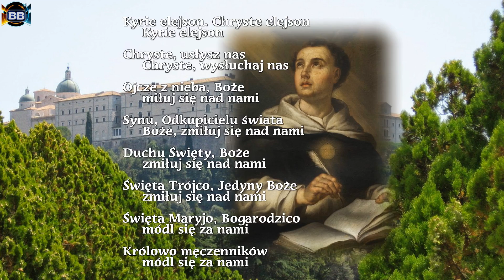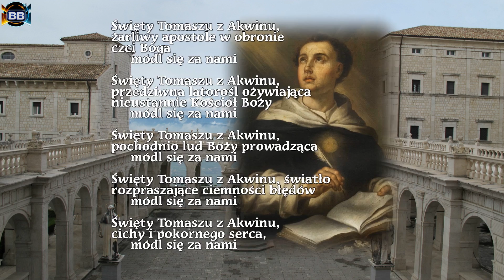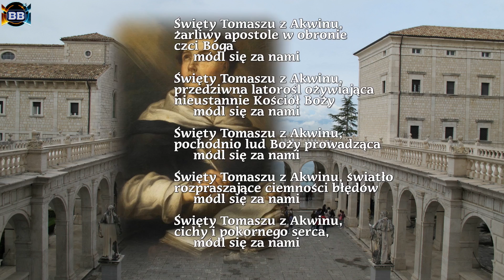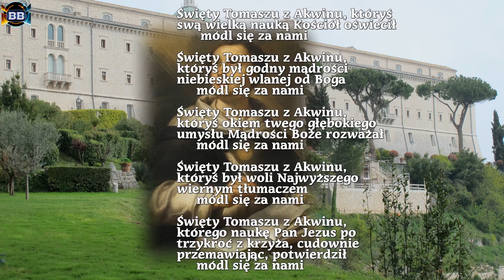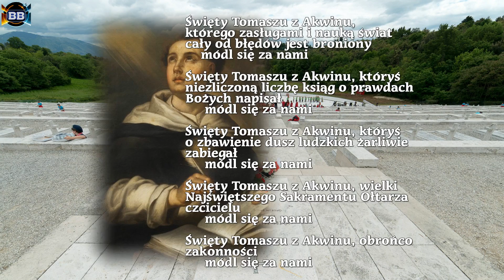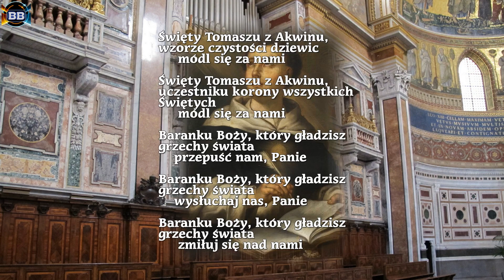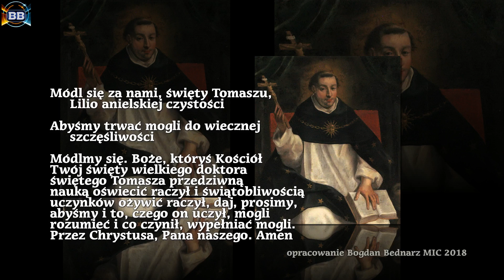Litania do świętgo Tomasza z Akwinu